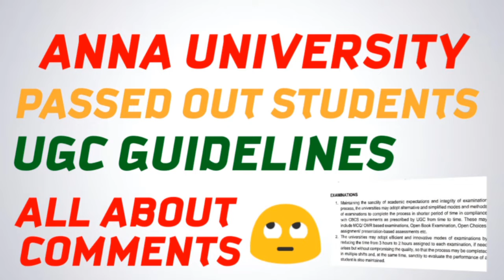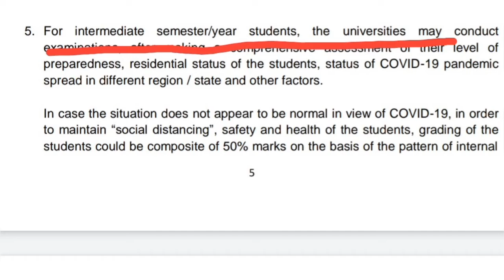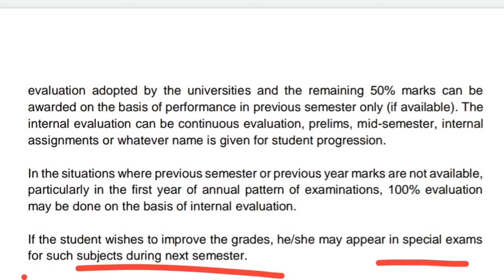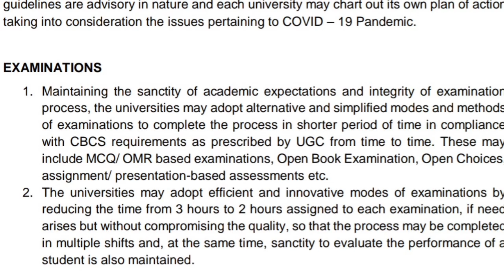PASSED OUT STUDENTS ANNA UNIVERSITY UGC GUIDELINES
Anna University latest update News passed out students exam cancel news today in tamil